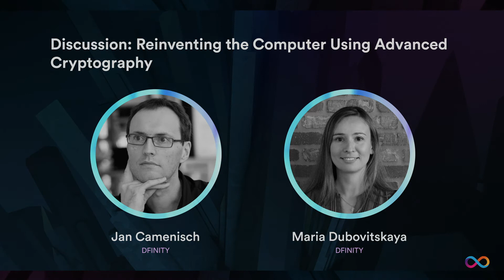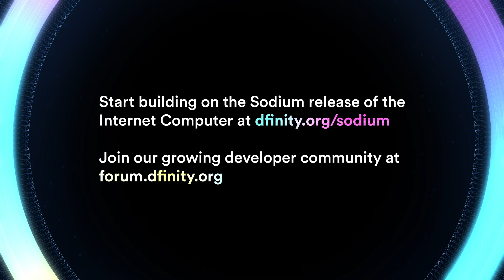Reinventing the Computer Using Advanced Cryptography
Jan Camenisch (DFINITY) and Maria Dubovitskaya (DFINITY) discuss the origins of cryptography, before Bitcoin and Ethereum. As a combination of math and computer science, crypto can solve problems that before seemed unsolvable.